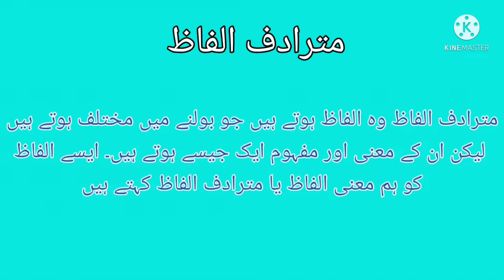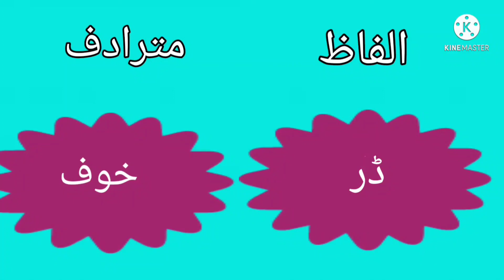Mutradif Alfaz | Alfaz Mutradif Urdu Grammar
مترادف الفاظ

Mutradif alfaz,mutradif alfaz in urdu , alfaz mutradif in urdu grammar, Mutradif alfaz for class 4, mutradif alfaz for class 5, Mutardif alfaz for class 6,